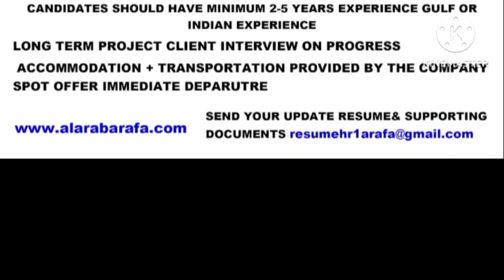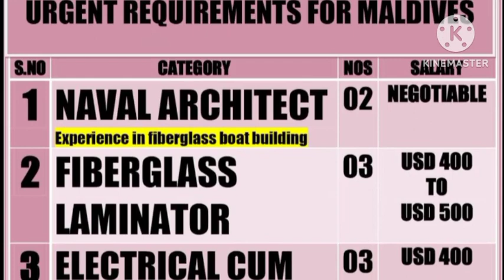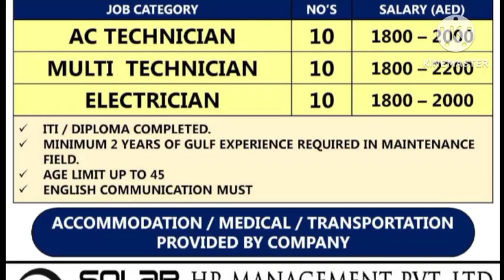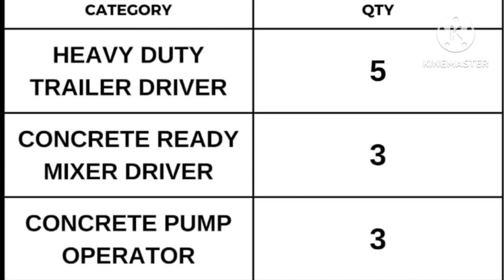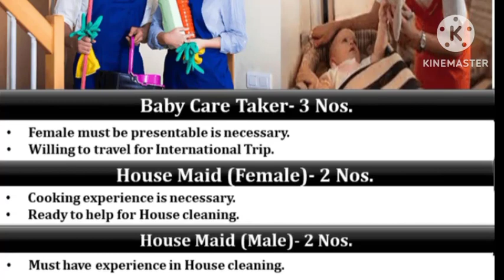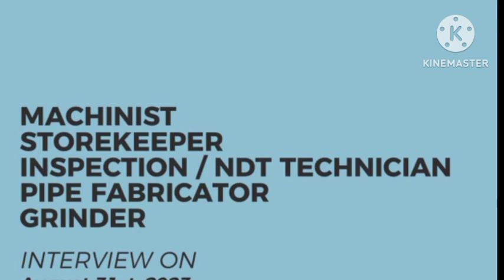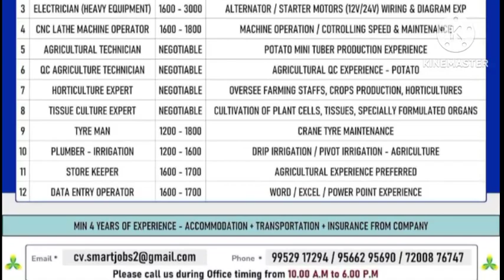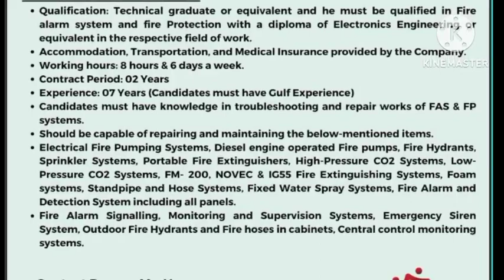jobs in abroad,gulf wanted,gulf interview,free visa requirements,assignment in abroad,dubai kuwait